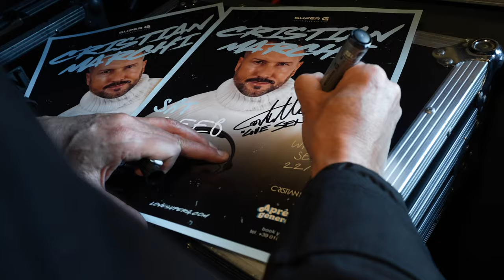Cristian Marchi Live @ Super G (Courmayeur)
•❄️⛷️ EAT SLEEP. RIDE. APRÈS-SKI. REPEAT ⛷️❄️ FANTASTICO AL @lovesuperg 📍Courmayeur 🇮🇹 LO SCORSO SABATO 11 FEBBRAIO 🙏🏽Grazie a tutti! 🚠•